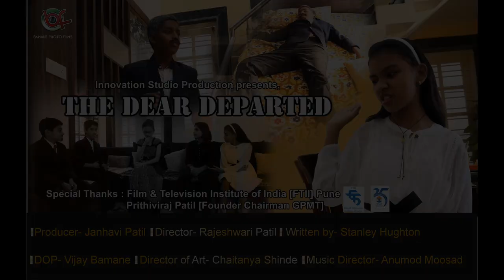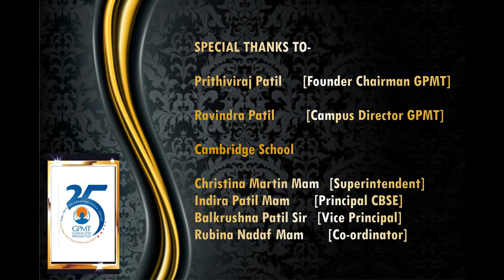THE DEAR DEPARTED-STANLEY HOUGHTON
Short Film based on play written by Stanley Houghton